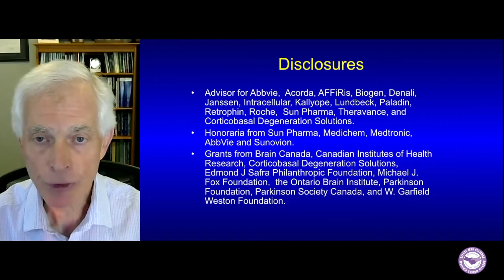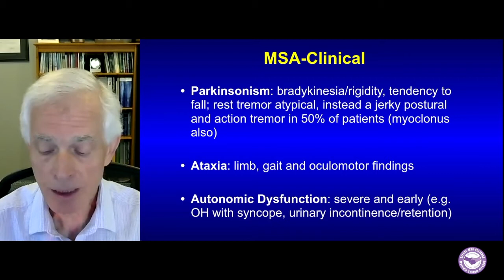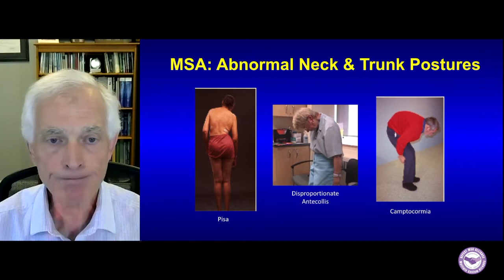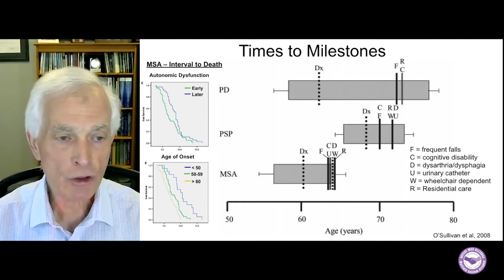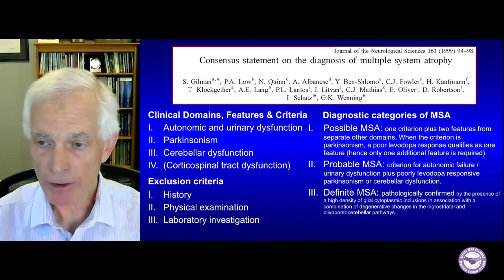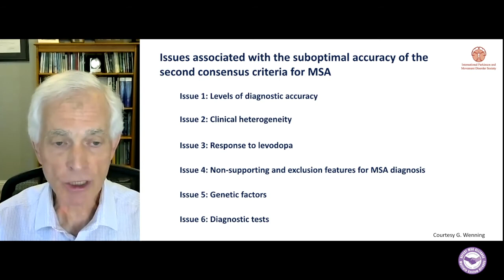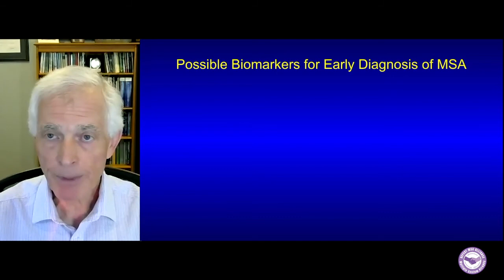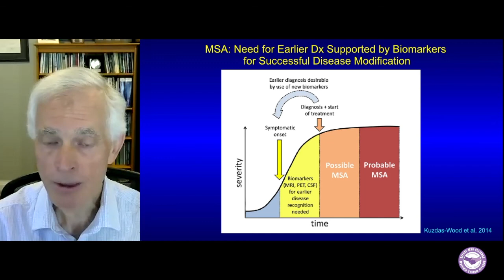"Diagnosis of MSA" (2021) - Anthony Lang, MD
Dr. Anthony Lang (CA)
Movement Disorders, University of Toronto
Defeat MSA Alliance & MSA United Second Annual All-Community Conference 2021